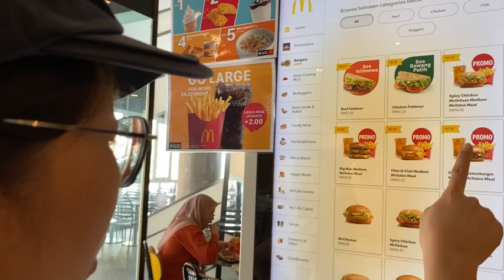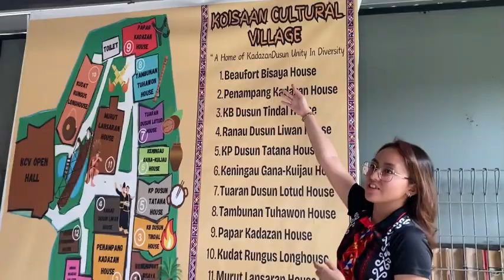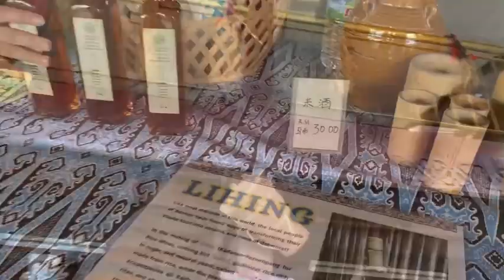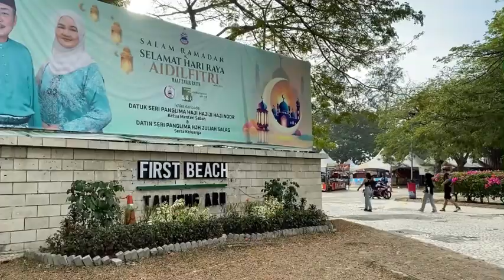Kota Kinabalu 2024 - Part 4 [TIPID DIY Travel] Koisaan Cultural Village and Tanjung Aru Beach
Here's the step by step guide and expense breakdown sa aming Kota Kinabalu DIY Trip!

Day 3

Free Breakfast (The Klagan Hotel)

Grab to Jesselton Duty Free: RM5
Walk from Jesselton Duty Free to Suria Sabah Mall
Walk from Suria Sabah to Todak Waterfront
Grab from Klagan to Koisaan Cultural Village: RM11

Koisaan Cultural Village Guided Tour: RM65

Grab from Koisaan Cultural Village to Tanjung Aru Park: RM11
Grab from Tanjung Aru Park to Kota Kinabalu International Aiport: RM9

Total: P2,043.21 for 2pax = P1,022 per person